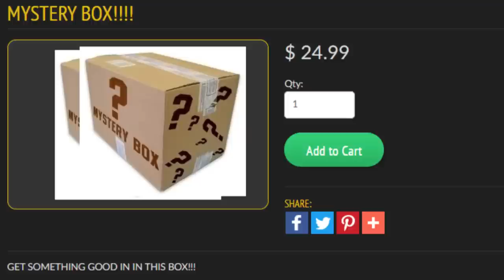Letting A Stranger On HOPUP Make Me A $100 Mystery Box + Airsoft Tulsa Unboxing!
I went on the Hop Up App, an airsoft related buy sell and trade app, and I bought a mystery box for $100. What crazy stuff did they send?

I also ordered my first mystery box from Airsoft Tulsa! Will they deliver with something awesome or will it be a fail?